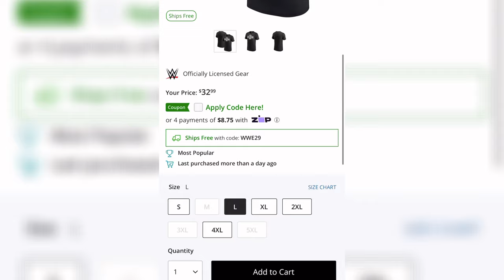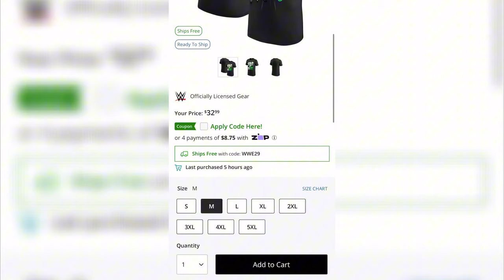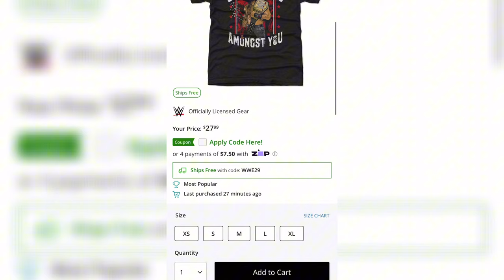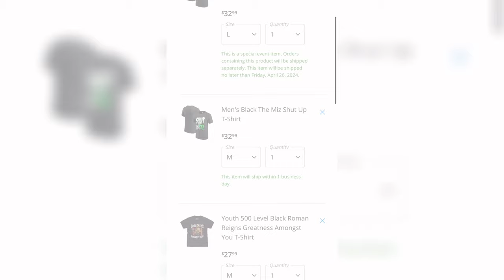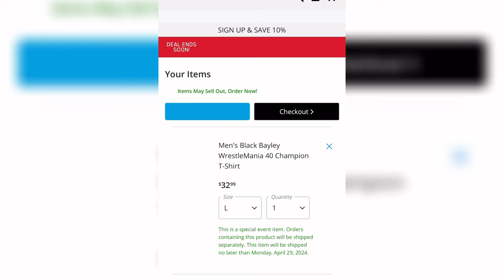Everytime I Lose I Buy The Superstars Merch!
In this WWE 2K24 video, every time I lose to a WWE Superstar/Wrestler I buy their merchandise! How many items will I have to buy and how much will it cost? Find out in today video!

Thank you so much to @BDE for the video idea I made sure to put my own twist on it, but I still wanted to take the time to give credit to the one and only BDE! Link is below.

If we can get this video to 500 likes I will give away one of the items purchased in today’s video!